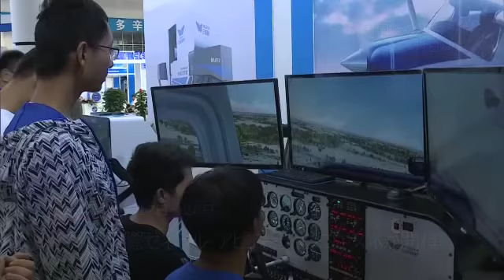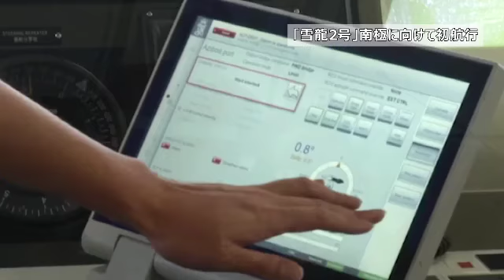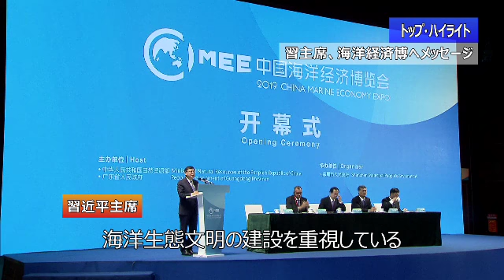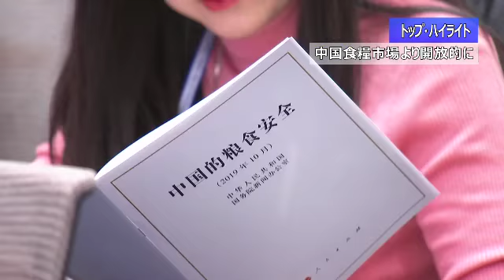【中国ニュース】10月16日（水）アナ：張怡康（チョウ・イーカン）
・中国輸出入商品交易会が開幕し、多くの「一帯一路」沿線国が出展しました。
・中国国際ゼネラル・アビエーションエキスポが明日から始まります。

　中国の主要メディアで取り上げられたトップ記事をダイジェストでご紹介する『トップ・ハイライト』：
・深センで中国海洋経済博覧会が開幕し、習近平主席が歓迎のメッセージを送りました。
・国務院は、保険・銀行業の外国企業に関する条例の改正案を公布しました。